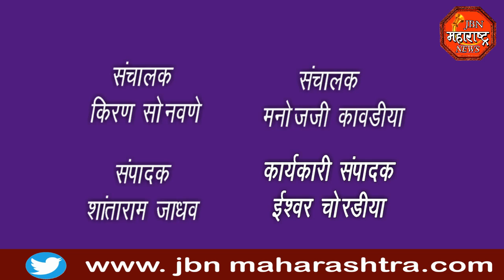jbn maharashtra news jalgaon